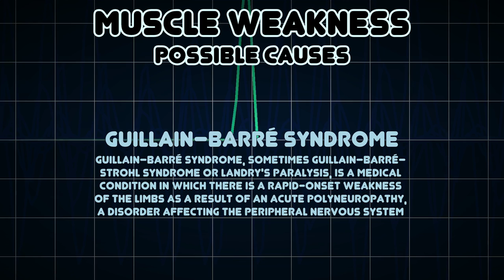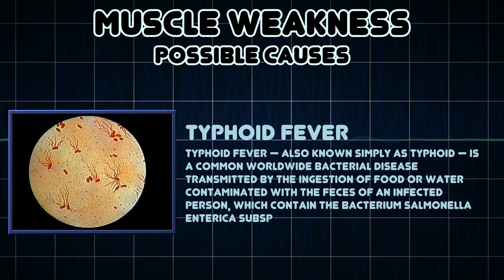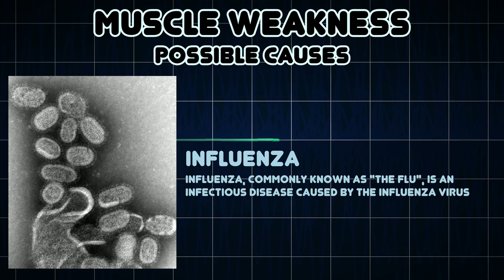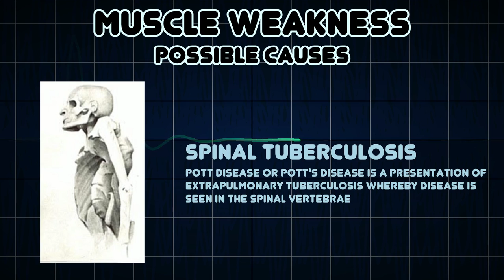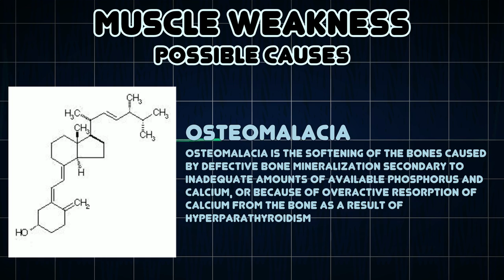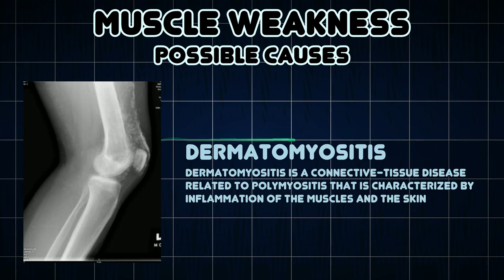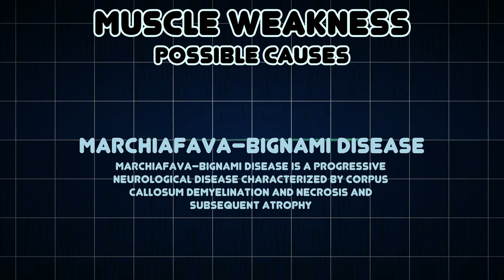Muscle weakness (Medical Symptom)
Possible causes of Muscle weakness (Medical Symptom)